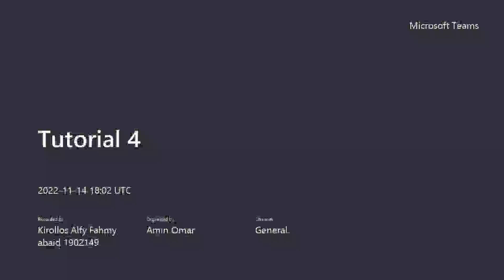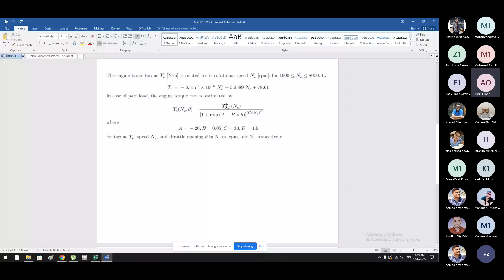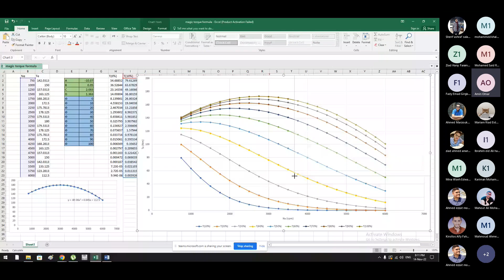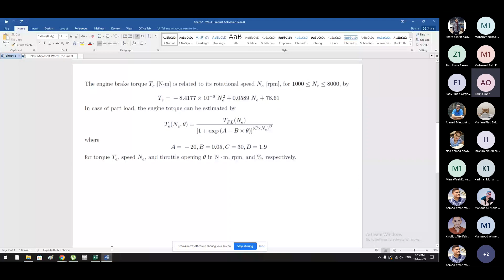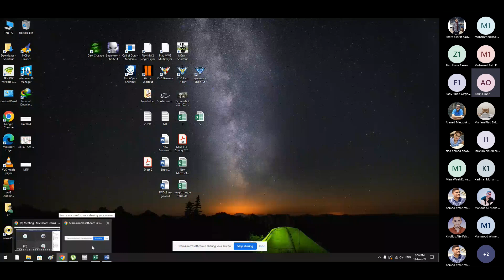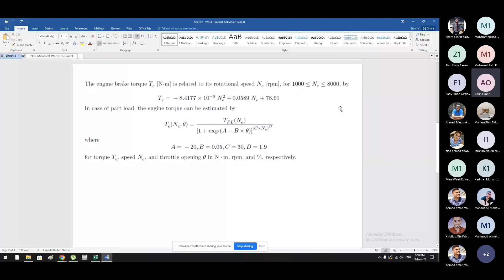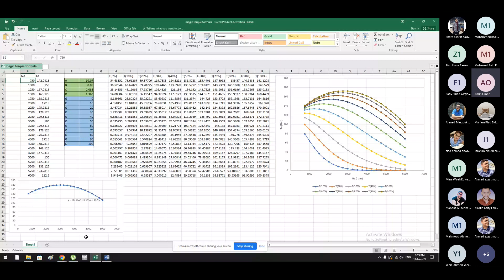Automotive Engineering Section 6